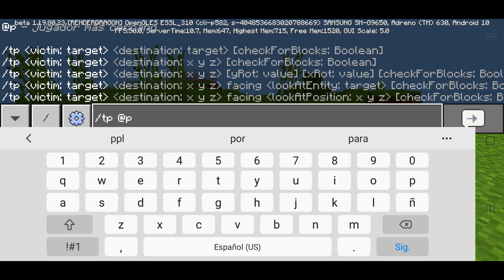OFICIAL¡ NUEVA ACTUALIZACION DE MINECRAFT PE 1.20 CON NUEVAS ESTRUCTURAS Y MUCHO MAS¡ MCPE 1.20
©17Studios inc.